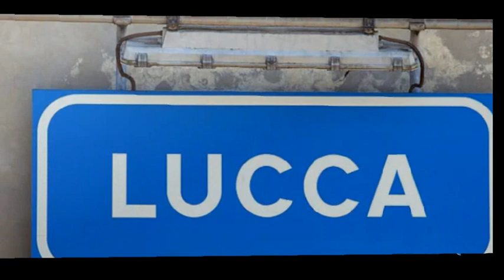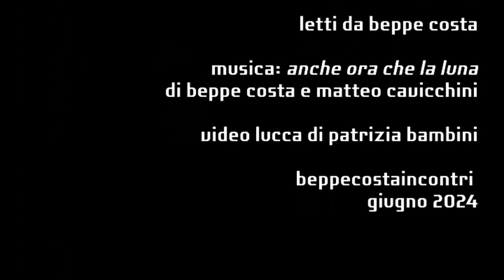"𝓵𝓪 𝓹𝓸𝓮𝓼𝓲𝓪 𝓵𝓪 𝓬𝓲𝓽𝓽𝓪̀ 𝓵𝓪 𝓿𝓸𝓬𝓮": lucca di Patrizia Bambini:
patrizia bambini; ché se ci penso ancora
versi di patrizia bambini, dal libro la luce imperfetta - (puntoacapo ed)
di beppe costa e matteo cavicchini - riprese video di patrizia bambini
beppecostaincontri giugno 2024